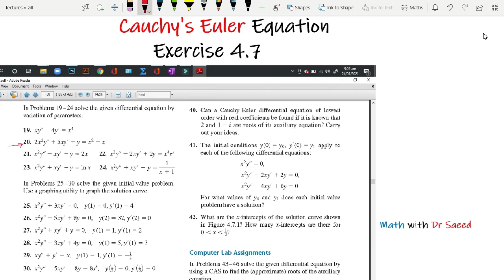Differential Equations || Lec 53 || Ex: 4.7: Q 19 - 24 || Cauchy's Euler Differential Equations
A first Course in Differential Equations
In this course I will present A first Course in Differential Equations
In this course I will present Differential_Equation.
In this lecture, I will teach what is Cauchy's Euler Differential Equations is and and how to solve them.
Play Lists
FRACTIONAL CALCULUS

FRACTIONAL DIFFERENTIAL SERIES

LAPLACE TRANSFORM

INTERESTING MATH

SET THEORY

Differential_Equation.
In this lecture, I will teach what is Variation of Parameter method works.
Play Lists
FRACTIONAL CALCULUS

FRACTIONAL DIFFERENTIAL SERIES

LAPLACE TRANSFORM

INTERESTING MATH

SET THEORY